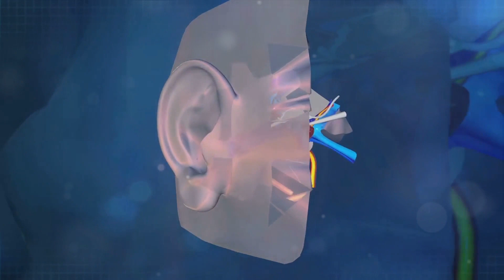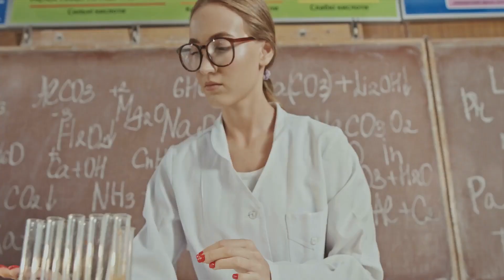Unraveling the Gene Mystery Preventing Hearing Loss